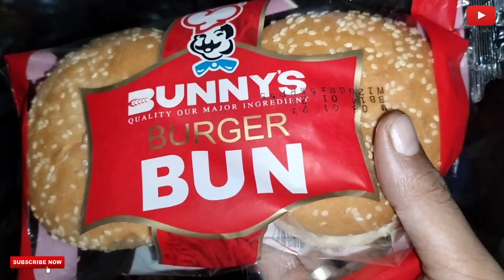Khud he Chef Ban Gaya | Double Beef Cheese🧀 Burger | At Home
Hello from a typical Brown Boy living in Pakistan & trying to capture his life the best way he can.
Join the family for more Vlogs & Lifestyle content!